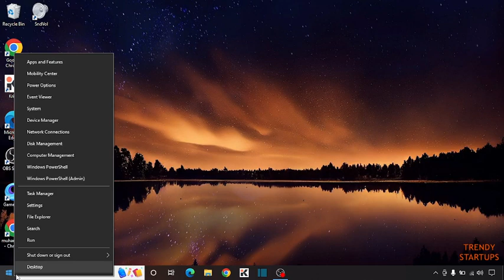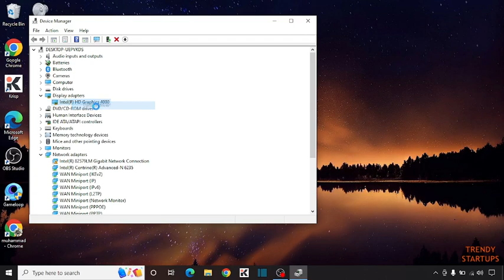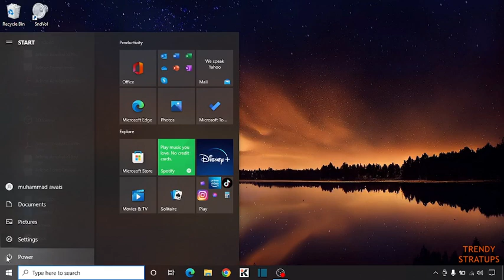Fix Screen Brightness Won't Change | Fix Brightness Problem In Windows 10 | Screen Brightness issue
Solved - Fix Screen Brightness Won't Change | Fix Brightness Problem In Windows 10 | Screen Brightness issue.

Hi Guys, In this video I will show you How To Fix Screen Brightness Won't Change.

I hope, This video will help you. So keep watching this video to Fix Screen Brightness Won't Change and if you want more of these little tips and tricks, then please do subscribe to our channel and give a thumbs up.